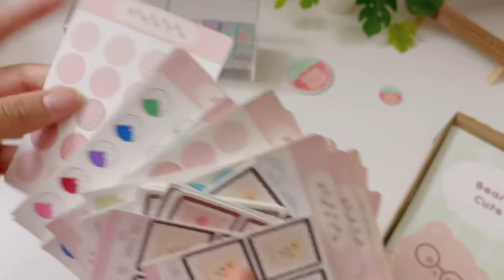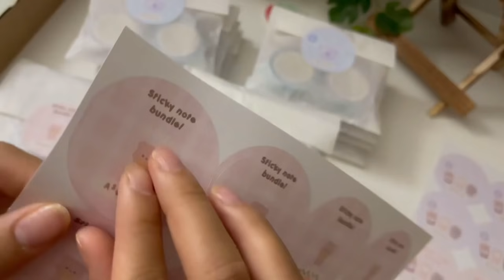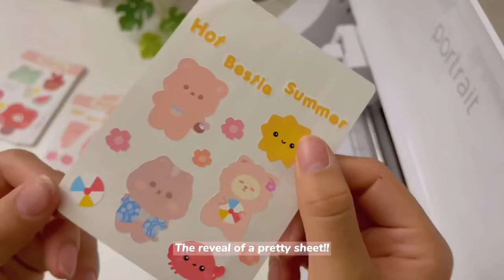Studio vlog 004: launching my new shop, packing orders asmr, making stickers, prepping for shop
Hello! Watch me as I prep for my new online shop launch, pack orders, and make stickers!

Etsy (U.S and International)

Follow me on TikTik: @asweetteashop

Time Stamps:
- packing orders asmr 0:19 - 9:28
- making stickers 9:28 -14:27
- making washi tape bundles 14:27 - 19:31
- making keychains 19:31 - 26:27
- making sticker sheets 26:28 - 30:16
- unboxing 30:16 - end